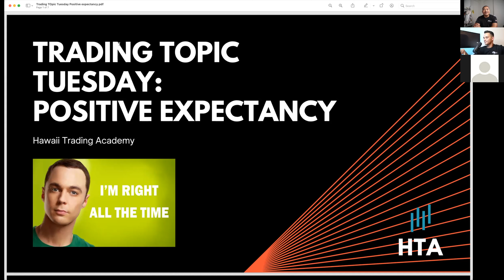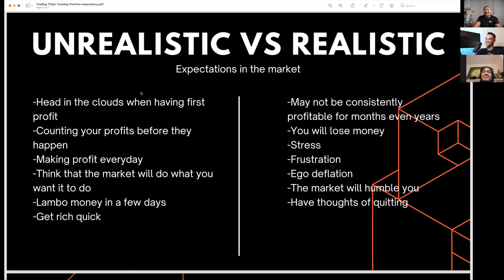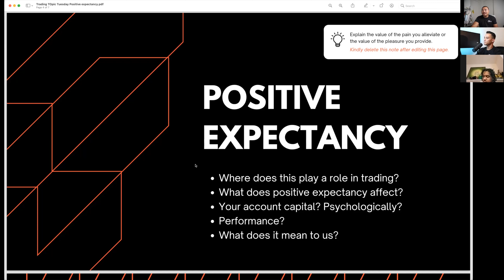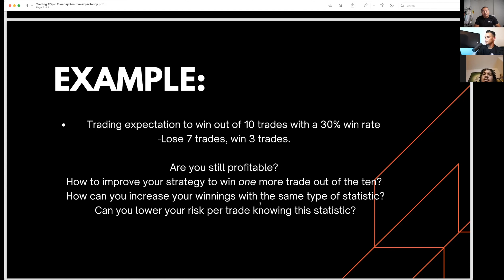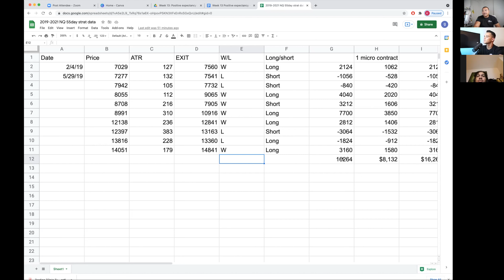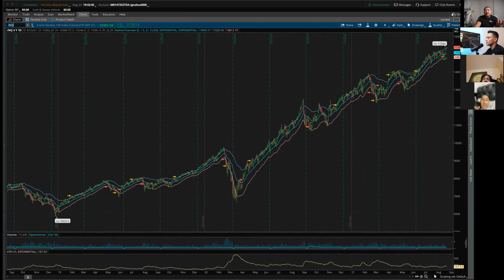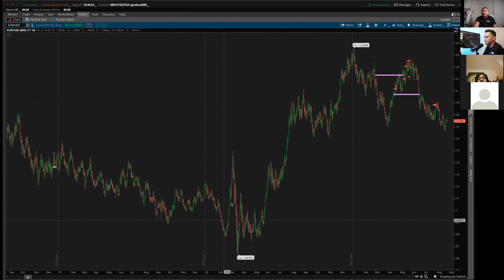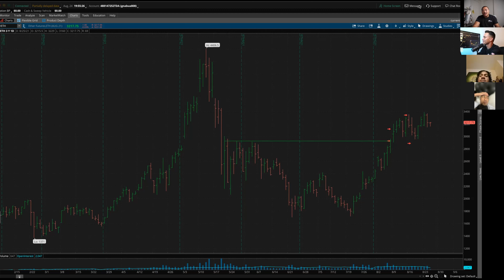Traders Lounge EP#14: Positive Expectancy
What Is "Positive Expectancy" when it comes to trading? Today, we talk about a critical piece for successful trading on this trading topic Tuesday. Reid and Glenn go over having the correct perspective in setting the right trading expectations for the long run.

Ready to take the leap and become a funded trader?

Trade Safe & Stay Blessed!